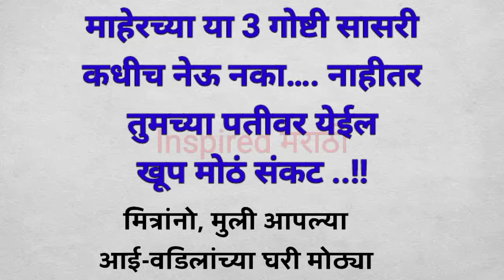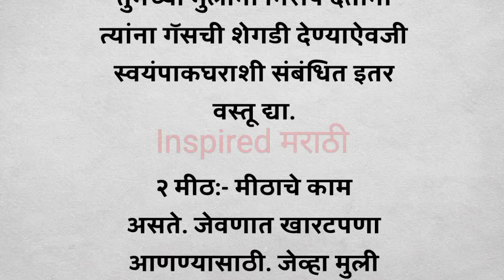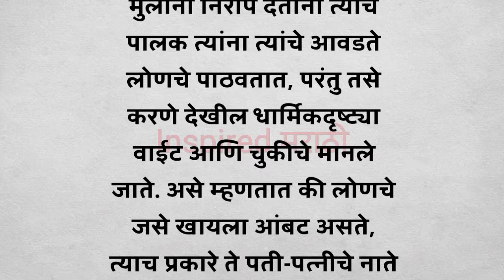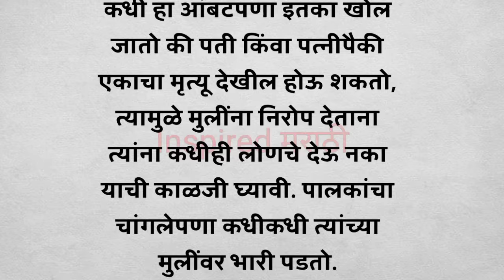माहेरच्या या 3 गोष्टी सासरी कधीच नेऊ नका नाहीतर तुमच्या पतीवर येईल खूप मोठं संकट | श्री स्वामी समर्थ